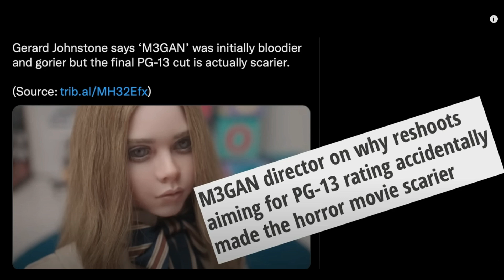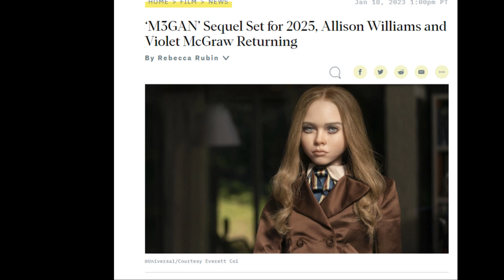MARTAS SK - M3GAN (2023) - Movie Review(Recenzia) - Prvý horor v roku 2023!!!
Zdravím ľudia! Opäť Vám prinášam informačné video ohľadom filmov. Máme tu rok 2023 a máme už k dispozícií aj horor M3GAN, ktorý produkoval hororový veterán James Wan . Stojí tento usmievavý robot za to? Viac vo videu.